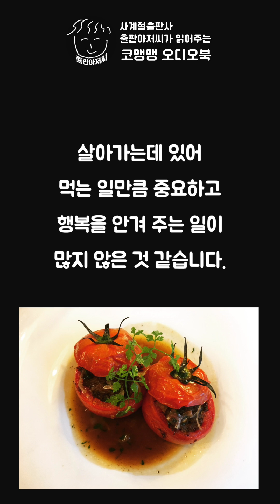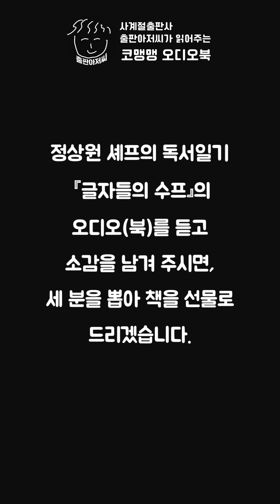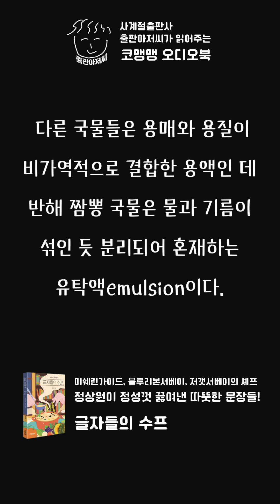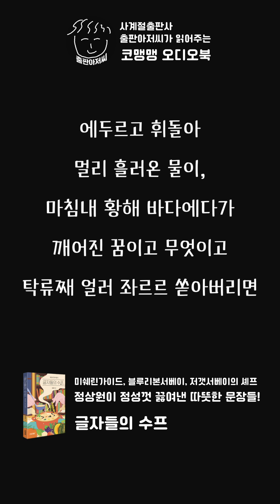출판아저씨의 코맹맹 오디오북, [글자들의 수프] 1장 바람의 짬뽕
안녕하세요, 사계절출판사에서 마케터로 일하는 출판아저씨입니다.

요즘 한 OTT 채널에서 셰프들이 서로의 요리를 겨루는 예능프로그램이 매우 큰 인기를 얻고 있습니다. 기상천외한 방식으로 치열하게 요리하는 셰프들의 모습에 주목하게 되는 이유는 무엇일까요?

살아가는데 있어 먹는 일만큼 중요하고 행복을 안겨 주는 일이 많지 않은 것 같습니다.  저희 출판사의 저자 분 중에서도 식당을 찾은 이에게 정성껏 요리를 내어 온 셰프가 한 분 있습니다. 정상원 셰프는 책에서 얻은 영감을 요리로 표현하는 일을 꾸준히 해 왔습니다. 이런 작업들이 인정을 받아서 미쉐린가이드에 선정이 되기도 했습니다.

잠시 음식을 만드는 일에 쉼표를 찍고, 그간 읽어왔던 문학 작품에 녹아 있는 음식 이야기를 엮어 책으로 출간했습니다. 셰프만이 알 수 있는  음식 이야기와 셰프의 일상이 한 권의 책에 녹아 있습니다. 정상원 셰프가 만들던 요리처럼 그 문장도 여러 이야기가 어우러져 매우 촘촘합니다. 그 문장을 소개할 방법을 고민하다가 마케터의 목소리로 책을 읽어 봅니다.

전문 성우가 아니라 어색한 부분이 있더라도 정상원 셰프의 문장에 귀기울여 주시길 부탁드립니다. 정상원 셰프의 독서일기  [글자들의 수프]의 오디오(북)를 듣고 댓글로 소감을 남겨 주시면, 세 분을 뽑아 책을 선물로 드리겠습니다.

그럼 지금부터 셰프의 독서일기 [글자들의 수프] 1장에 [바람의 짬뽕]을 오디오로 만나 보시겠습니다.

오디오 감상 이벤트 기한: 10월 17일(목)까지
당첨자 발표: 10월 18일(금) *개별 연락

좋은 부분과 어색한 부분에 대해 편하게 의견 남겨주세요. 보내주신 의견을 참조하여, 더 좋은 컨텐츠를 제공하겠습니다. 감사합니다.